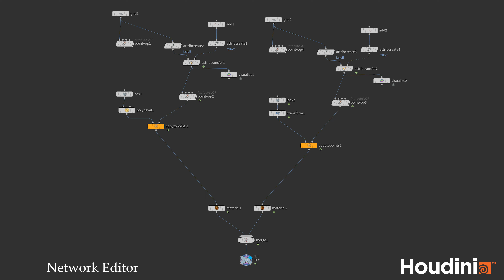Cool Sci-Fi Growth Effect | Houdini Point VOPs | S05E22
Sci-Fi Growth Effect done in Houdini fx, Still Learning Houdini.
S05E22

Software Used -
Houdini Fx 18.5.499
Render - Vray Next
Composite - After Effects 2022
Editing - Premiere Pro

Social Media -

Support These Channels Too -

Thanks